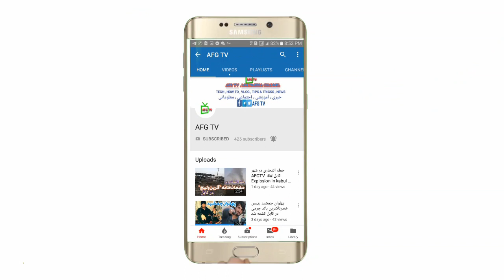سفر به ولسوالی شیخعلی ، جرف ، علف آوردن از آبپران (اوپرو) قسمت اول Atrip to Shikh Ali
اوپروسفر به والسوالی شهید پرور شیخعلی ، علف آوردن از اوپرو قسمت اول . مردم شیخعلی برای خوراک علف گوسفندان یا گاو برای فصل زمستان در تابستان یا خزان از منطقه اوپرو علف میاورند و ذخیره میکنند و در زمستان برای گاو گوسفند میدهند.چون در زمستان علف نیست . و تقریبا 14 کیلومتر دور از جرف میروند .و با خرها بار میکنند و میاورند. با جمع دوستان که علف میاوردند . ما هم رفتیم و یک مستند برای تان تهیه کردیم .خدا کند مورد پسند تان قرار بگیرد.لطفا پیشنهاد و نظرات تان را پای کامنت همین ویدیو بنویسید. و لطفا برای حمایت کانال ما لطفا سابسکرایب ،  لایک و شید کنید.